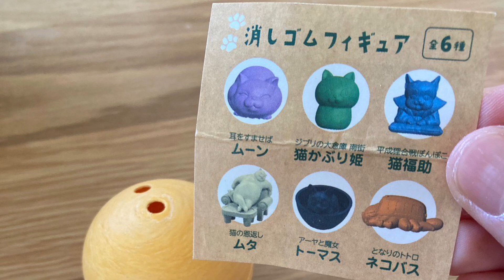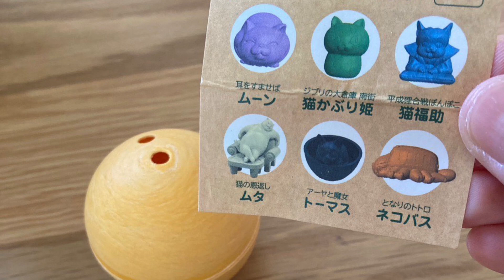ジブリパークお土産一覧 ジブリパークstudio ghiblichannel